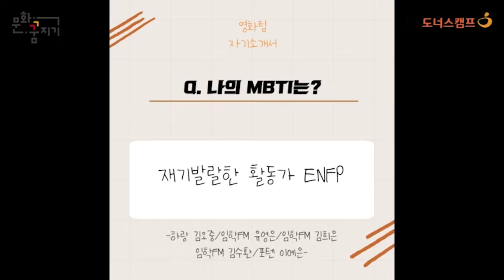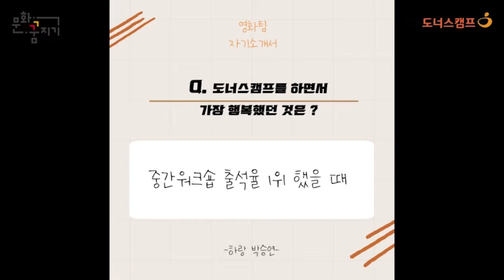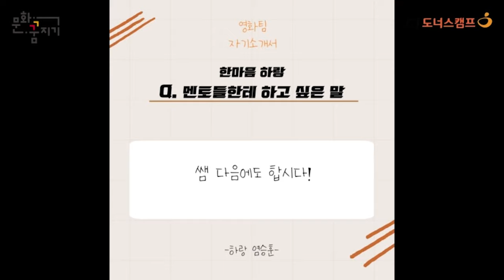[문화꿈지기] 도너스캠프를 하면서 느꼈던 멘티들의 속마음 공개!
쇼케이스를 앞두고 거의 마무리된 우리의 활동!

그동안 몰랐던 영화부문 멘티들의 MBTI부터~

도너스캠프를 하며 어떤 생각을 했는지 샅샅이 살펴보자! 😄

기획/제작 : 2021 CJ도너스캠프 문화꿈지기 대학생봉사단 영화팀 노유정 박남영 홍윤서